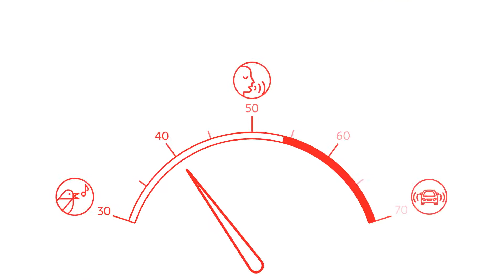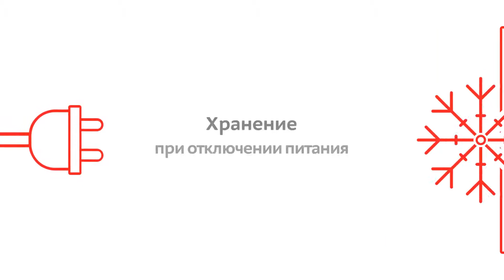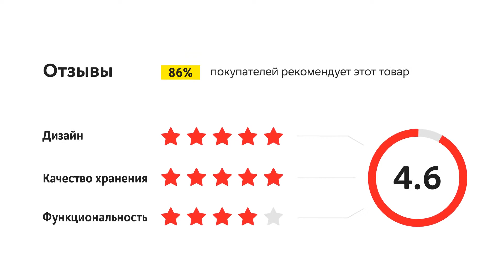Холодильник Indesit ITF 118 W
0:00 Модель
0:10 Основные параметры
1:10 Управление и безопасность
1:34 Режимы
1:42 Комплектация и отзывы